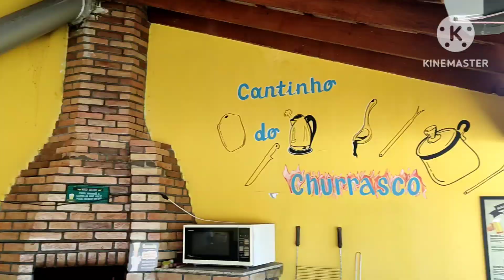CHACARA COLINA DO SOL 2.997 M² R$:1,9 MI EM BIRITIBA MIRIM-SP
CHÁCARA COLINA DO SOL PORTEIRA FECHADA EM BIRITIBA MIRIM - SP  @fabianocorretordeimoveis-sp

CÓDIGO DO IMÓVEL: CH0017

- R$: 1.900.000,00 (Um milhão e novecentos mil reais)
- Metragem: 2.997 m²
- Abastecimento; Água de poço com mais 6 reservatórios de água, que no total dão 18 litros.
- Internet; Fibra ótica
- Documentação; Escritura de área maior (já deu entrada na regularização de sua escritura individual).
- Sistema de monitoramentos com câmeras por toda a chácara.

- Casa de laje coberta com telha portuguesa e toda avarandada.
- Tv a cabo em vários cômodos como; Sala, tv em todas as suítes da casa principal e também tv na área de churrasqueira.
- 3 suítes no total, sendo duas com 12 m² e uma suíte máster com hidromassagem de 16 m².
- Área de serviço; Cozinha integrada com a sala de jantar, lavanderia externa e coberta.
- Sala ampla em conceito aberto com portas balcão de madeira de lei.
- Lazer; Área de Churrasqueira com trio caipira completo.
- Piscina de fibra 5 x 10 com cascata.
- Edícula atrás da área de churrasqueira com 3 beliches e uma cama de solteiro
- Escritório, interfone, lavabo.
- Portão eletrônico;
- Quintal todo gramado com uma belíssima jardinagem.

OLÁ, SEJA BEM VINDO A FABIANO IMÓVEIS

AGENDE SUA VISITA CONOSCO  !!

Nosso horário de atendimento :
Segunda a Sábado dás 9h ás 17h
Domingo das 9h às 13h ( COM AGENDAMENTO )

Logo retornaremos o seu contato

 Nosso Endereço: Avenida Ferdinando Jungers, N° 239, Jardim Alvorada.

CRECI: 195.162-F
CRECI: 205.164-F